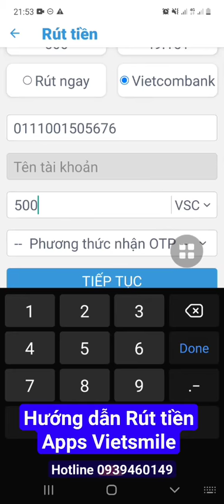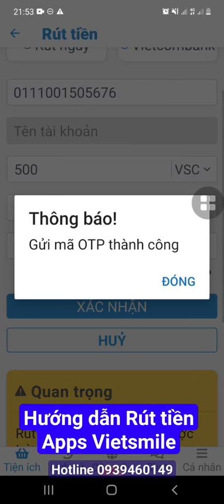HƯỚNG DẪN CÁCH RÚT TIỀN TỪ Apps MXH Vietsmile. Thank you.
Apps mạng xã hội Vietsmile là apps MẠNG XÃ HỘI ĐA PHƯƠNG TIỆN, Apps được 4 Bộ đã duyệt hợp Pháp theo luật hiện hành của Chính Phủ Việt Nam. Apps là mạng xã hội  đa phương tiện như Facebook vậy. Mang trí tuệ của người Việt Nam. Trên apps có tích hợp nhiều tính năng đa phương tiện như giao lưu kết bạn mới, tạo nhóm, chat chít nhắn tin tán gẫu , đăng quảng cáo , status chia sẻ cùng cộng đồng, tặng tiền cho fans hay likes cho nhau, gọi điện, vv. Thông qua apps có tích hợp nhiều tính năng đa phương tiện cho người tiêu dùng thông minh qua KHO HÀNG, MUA SẮM, SHOPPING, CÁC SẢN PHẨM VÀ DỊCH VỤ , thanh toán hóa đơn như  thanh toán tiền điện,tiền nước, tiền internet, tiền học phí, tiền bảo hiểm, tiền phí vay vốn ngân hàng, thanh toán nhanh như scan mã QR khi đi khách sạn, nhà hàng ăn uống,thanh toán vé máy bay, mua thẻ cào điện thoại, mua thẻ games. thanh toán cáp truyền hình,Sports, VNPT, Mua hàng online. Vv. Chúng ta giúp bạn bè,bà con tiêu dùng thông minh và tiết kiệm chi tiêu hàng tháng(Tiết kiệm 200k-2 triệu tùy gia đình đã sử dụng nhiều hay ít), tiết kiệm hàng năm. Vậy tại sao chúng ta không chia sẻ,không giúp, giúp được cái nhỏ nhưng vẫn góp được công Đức là giúp được chúng sanh rồi. Hàng tháng thanh toán tiền điện nước được giảm rồi, có thêm tích lũy ít đồng tiền kỹ thuật số nữa( giá tăng thì mình cũng có thêm). Vậy có được chứ đâu có mất gì. Anh em cố lên. Kinh doanh hệ thống là sức mạnh. Copy nhân bản là con đường thành công nhanh nhất. Xin Cám ơn. Bạn đăng ký hoàn toàn miễn phí tại đây:

@Mạng Xã Hội Đa Phương Tiện có lợi cho người Việt, tiêu dùng thông minh. Ví dụ bài toán : Bạn mua thẻ cào mệnh giá 100,000 VNĐ cho card Vinaphone/Mobile/Viettel, vv... Bạn sẽ được hoàn lại tiền % được trả về như sau: 1.575 VNĐ và 1.575 Viplus (Đồng tiền kỹ thuật số Viplus). Giá 1 đồng Viplus Tokens(VPL) hiện tại là = 5.1 VNĐ/1VPL. Vậy ta sẽ lấy: 1.575(VPL) X 5.1 VNĐ= 8.032.5 VNĐ + 1.575 VNĐ= 9.607.5 VNĐ. Kết quả: Bạn mua thanh toán 1 thẻ cào mệnh giá 100k bạn được hoàn lại tiền = 9.607.5 VNĐ. Đăng ký ngay hôm nay để được trở thành đối tác được hoàn lại tiền khi mua sắm, thanh toán tất cả hóa đơn chi tiêu nhu cầu thiết yếu hàng ngày của mọi gia đình.

Hướng dẫn Nạp tiền, chuyển tiền và rút tiền trên apps MXH Vietsmile:

Link đăng ký sàn giao dịch:( Đăng ký KYC thành công nhận 5000 BFT coins, Giúp bạn KYC nhận thêm 2000 BFT Coins)

Cám ơn các bạn đã xem qua.